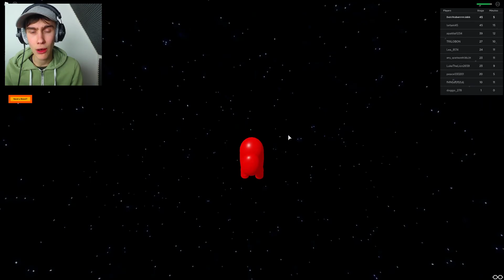OVERLEEF DE RAINBOW IMPOSTER! (Roblox)